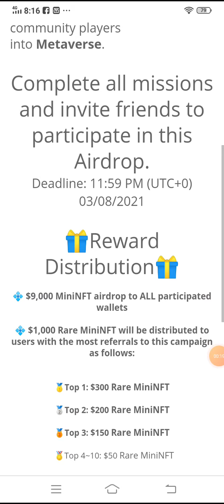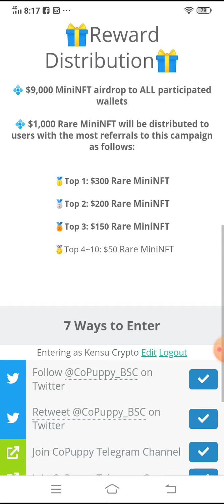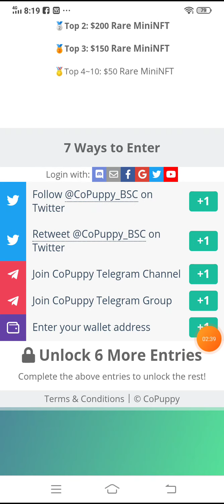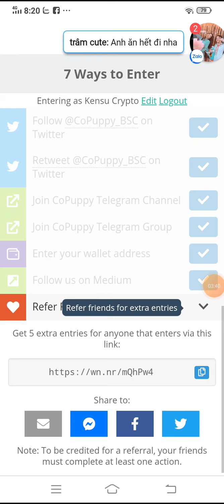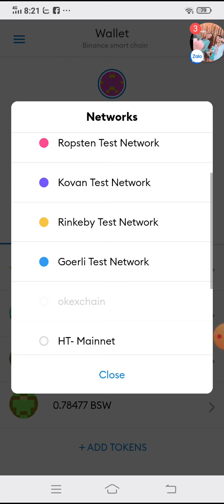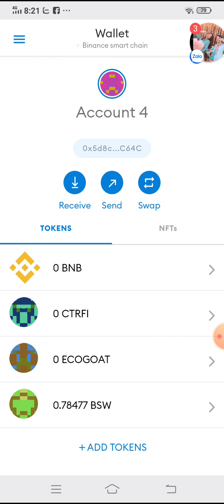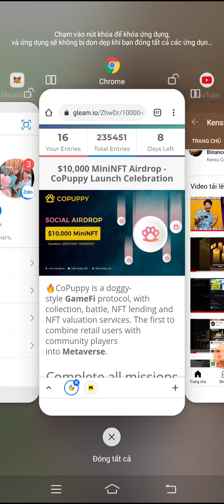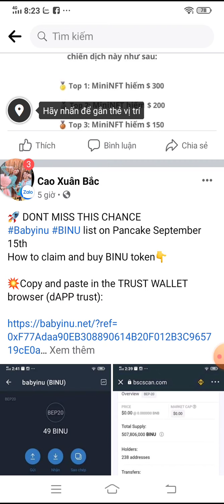Airdrop Giveaway 10.000 $ MiniNFT for all - kèo ăn chia 10.000$ MiniNFT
Kèo airdrop ăn chia 10.000$ MiniNFT cho tất cả mọi người tham gia
💥Link tham gia :
1. Group Zalo new Airdrop
3. Group Zalo Trade coin